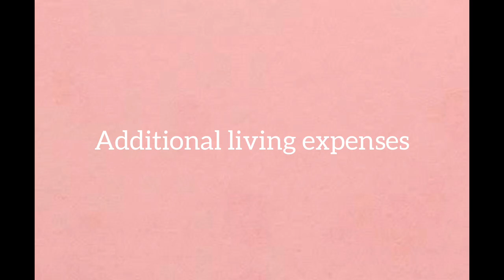Farmers insurance company